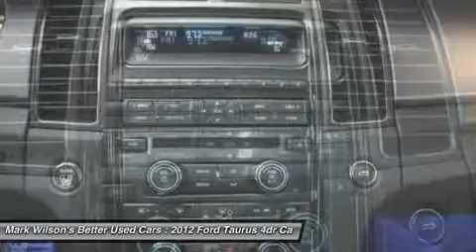2012 FORD TAURUS Guelph, ON CG118826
2012 FORD TAURUS Guelph, ON
Stock# CG118826

AWD! S.H.O! NEW TIRES! LEATHER! SUNROOF! WARRANTY! SYNC! REAR CAMERA! PARKING SENSORS! HOT + COLD SEATS! SATELLITE RADIO! REMOTE AUDIO CONTROL! POWER SEATS! GUELPH - ___________________________________________________________________________ 4.80% Bank financing!! OAC*** Home of Zero down and no payments for 180 days** ___________________________________________________________________________ You don't need perfect credit to get a vehicle loan at Wilsons Used Cars. If you have experienced some of life's challenges and your credit has been damaged or if you have no credit at all we can still get you approved! Helping customers secure the best rate based on their credit is something we take very seriously. Put us to work for you today. Visit shopwilsons.com to view! ___________________________________________________________________________ Voted Guelph Tribunes Top Automotive Dealership 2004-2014!! ___________________________________________________________________________ A+ Better Business Bureau Rating! ___________________________________________________________________________ **Accrued interest must be paid on 6 month payment deferral. Licensing is extra. All vehicles are sold certified and e-tested, unless specifically stated. ***OAC is an abbreviation for ON APPROVED CREDIT. License and Taxes extra. -